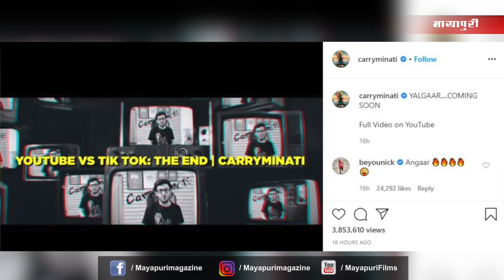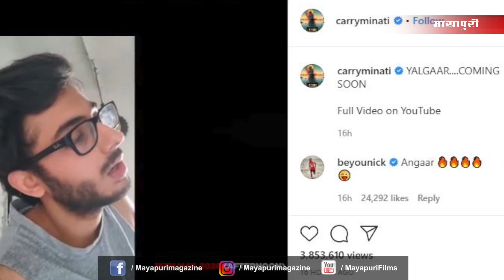CarryMinati New Video Yalgaar | CarryMinati Yalgaar Humari Kahaani | YouTube Vs Tiktok Roast Video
CarryMinati New Video Yalgaar, Carryminati Yalgaar Humari Kahaani Full Video | YouTube Vs Tiktok Roast Video